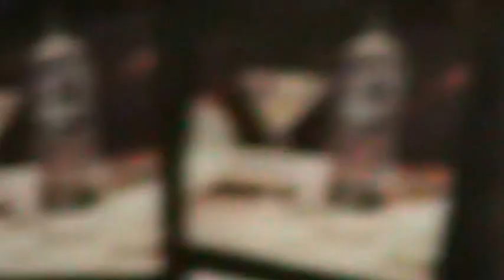Paige Ferreira Cant Live Without You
Paige Ferreira doing Can't live Without you. Live at Johnny Walker. Beautifully sung. same cannot be said for the cameraman...